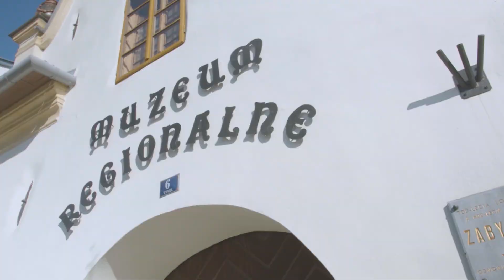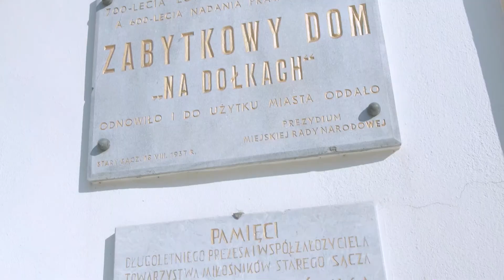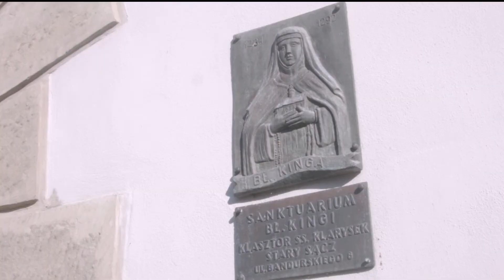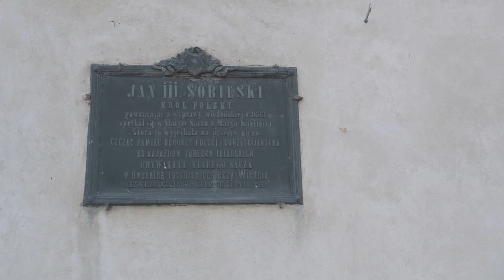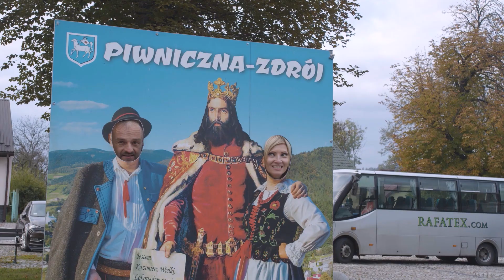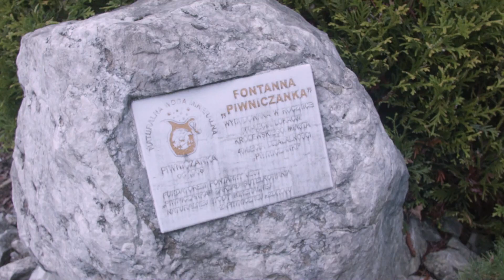Ziemia Sądecka: Woda, góry i księżna – spacerem i rowerem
Zapraszamy na podróż szlakiem hydrozagadki. Specjalnie dla was odkryjemy
sekrety Ziemi Sądeckiej i źródeł świętej Kingi.

RODZINNE ZWIEDZANIE MAŁOPOLSKI
Fundacja Obywatelski Kraków, 2020
Małopolska

Muzyka:
"Yesterday On Repeat" - Vexento
"Campfire Song" - Chris Haugen
"Acoustic/Pop/Rock/Alternative - Acoustically driven instrumental" - Hyde
"Lights" - Sappheiros
"You" - Myuu